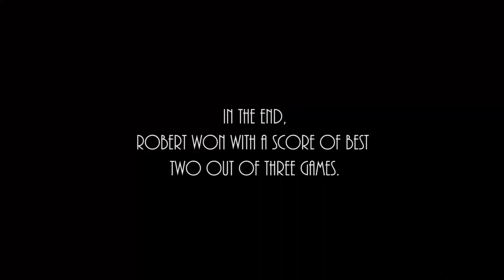MegaDong's Play FanBall | MD Productions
Today the guys play a game the used to play a children. It's super cool, and they talk about it like it's the next Cricket.